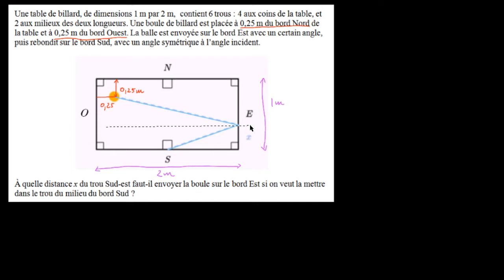Des triangles semblables pour un billard